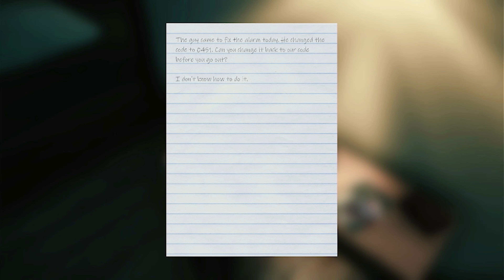Nothing good happens in basements